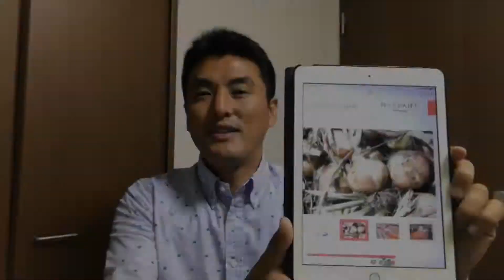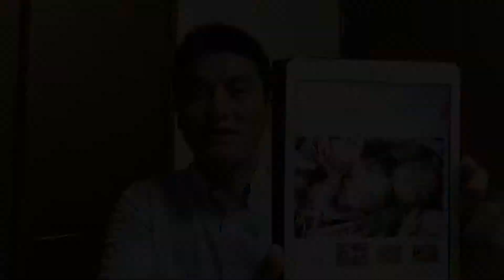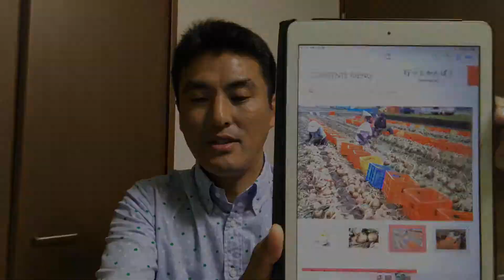佐賀が1番TV！佐賀県産のたまねぎ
中島とおるが佐賀の魅力をお伝え致します*\(^o^)/*